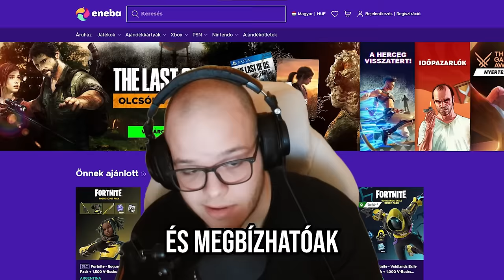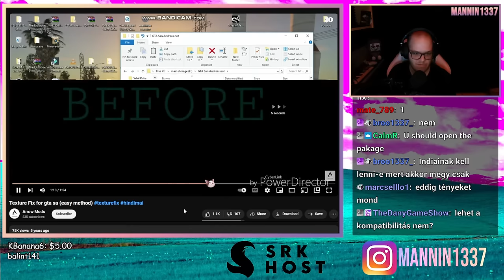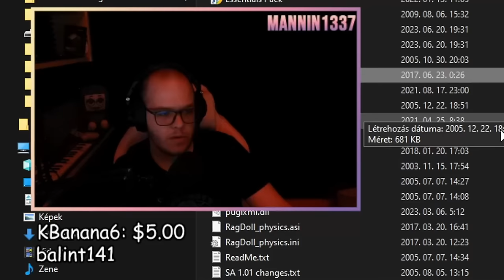TELJES KÁOSZ A San Andreas-ban 🤪 (Chaos Mod és a nézők szavaznak)